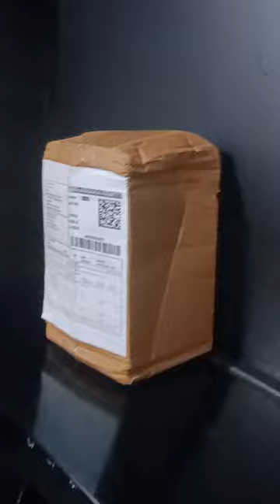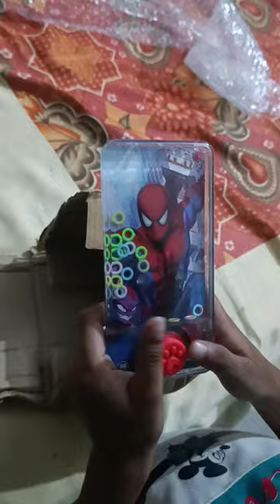Oviyan ka surprise aaya hai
NEW CUTEST SHORTS & LONG VIDEO UPLOAD IN DAILY BASE.

Regards
Oviyan & Ovanya Family